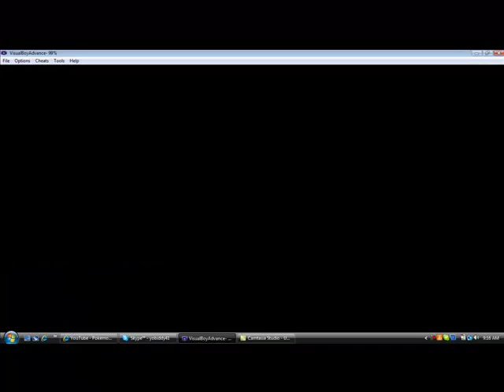Pokemon Rijon Adventures Playthrough Epsode 32- We're WaterFalling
Hey guys, Heres Part 32 if my Pokemon Rijon Adventures Playthrough. Just watch to find out what happens. See you in Part 33 with my co host.